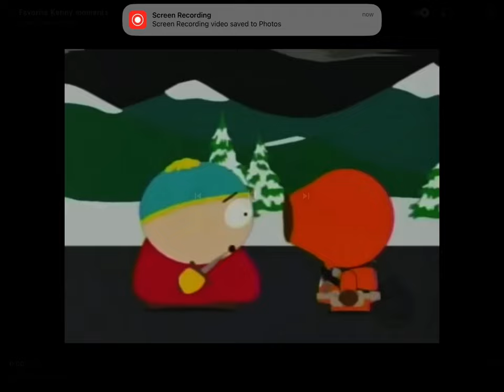very well Kenny let us battle